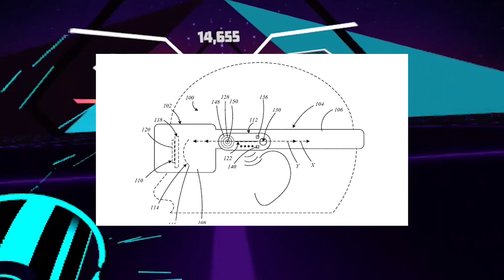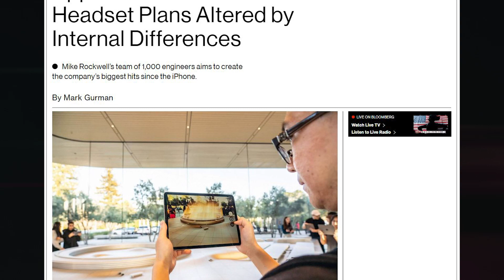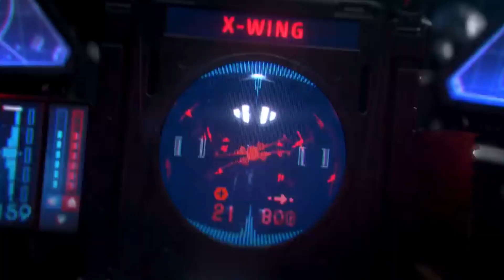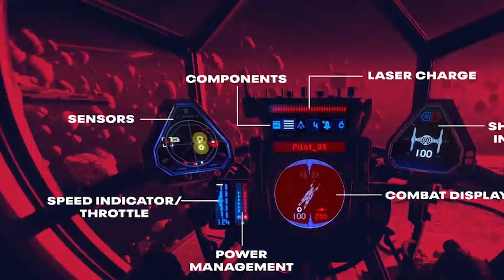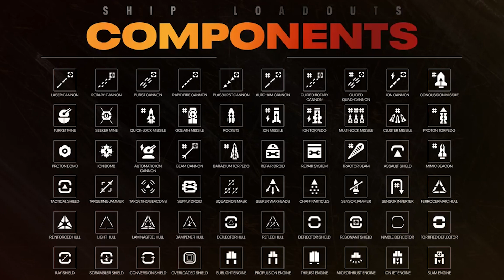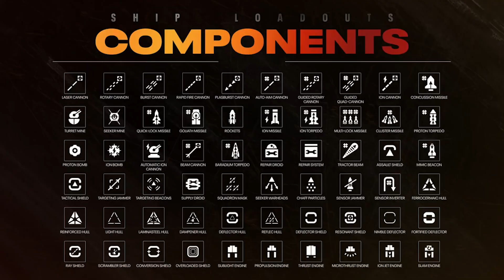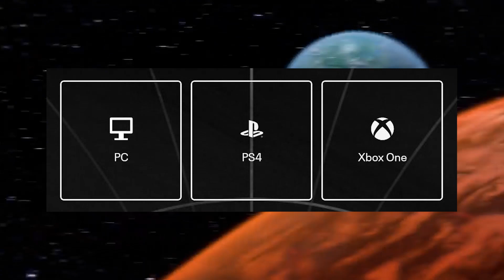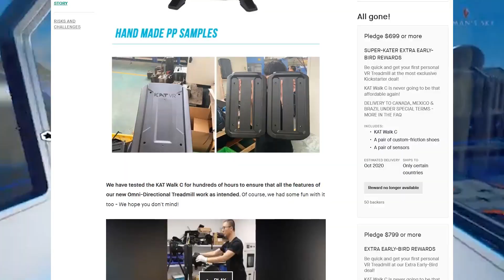Starwars Squadrons Gameplay | Apple AR/VR headset leaked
There is a couple of big VR news that just came out! The game Starwars: Squadrons will be released in virtual reality and Apple AR/VR headset development that just been recently leaked. Should Facebook’s Oculus be worried Apple new VR headset? Also a quick update on Kat Walk C’s VR treadmill.

Timestamps:
00:00 - Intro
00:34 - Apple AR/VR Development Leaked
04:01 - Starwars Squadrons: Breakdown
05:56 - Starwars Squadrons: Ship Class
06:43 - Starwars Squadrons: Cockpit Details
07:27 - Starwars Squadrons: Easter Eggs
07:39 - Starwars Squadrons: Ship Customization
08:30 - Starwars Squadrons: Components Slots
10:21 - Starwars Squadrons: Pilot Customization
10:39 - Starwars Squadrons: Battle Modes
11:22 - Starwars Squadrons: Creative Director Inspiration
11:53 - Starwars Squadrons: PC/Console/VR Support
12:41 - Kat Walk (VR Treadmill) Update - SOLD OUT
13:49 - Final Thoughts

Oculus Quest

Oculus Go